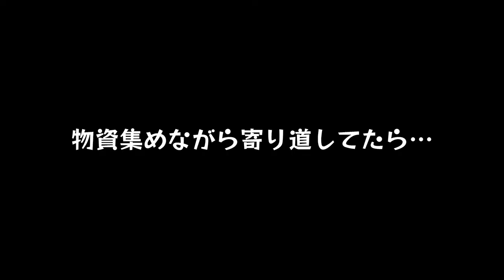#33【ゼル伝】さて、いっちょハイラル城と姫様救っちゃいますか！「ゼルダの伝説 トワイライトプリンセスHD」【える(ELZA LET)】